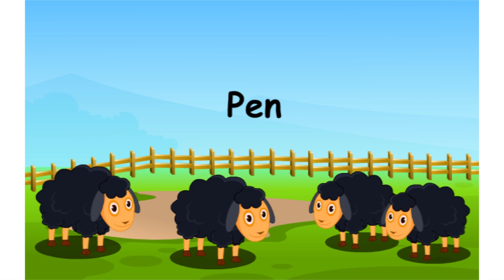Animal homes for kids - EVS Class 1 - CBSE | ICSE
This video tutorial lesson describes about animal homes for kids learning. View more such educational videos @